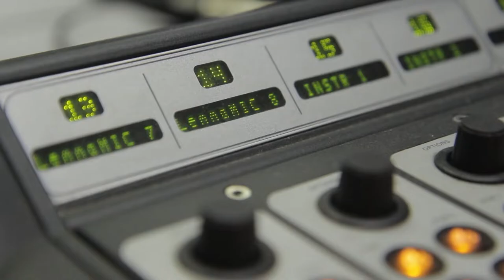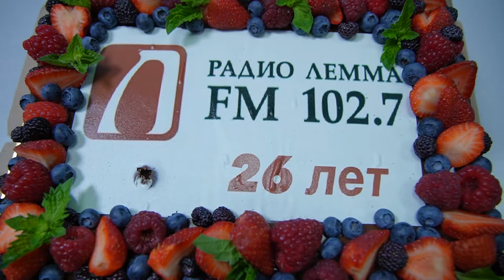С Днем рождения радио «Лемма»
Приморское радио «Лемма» отмечает 26 лет. В честь своего дня рождения радиостанция устроила праздничную неделю, наполненную гостями и призами.